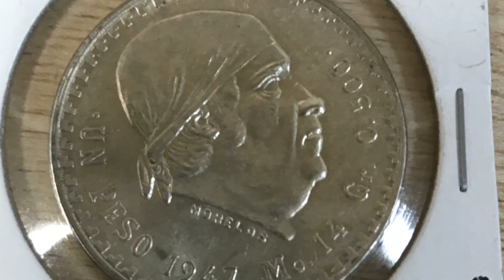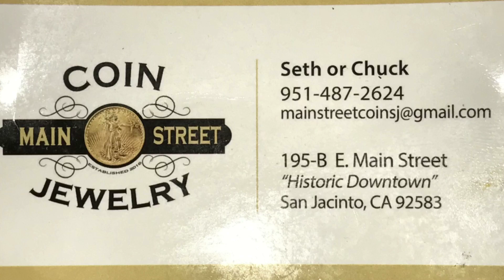Best place to buy and sell jewelry and coins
Main Street coin and jewelry is located in San jacinto on Main Street and sheriff st (null)